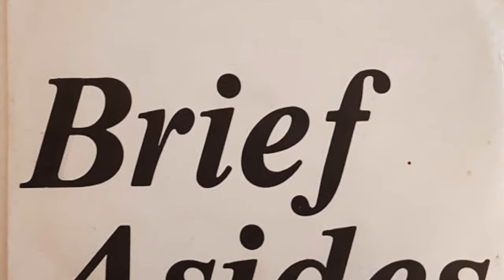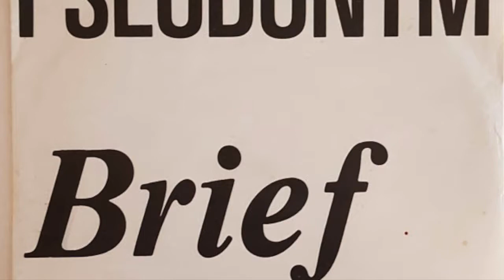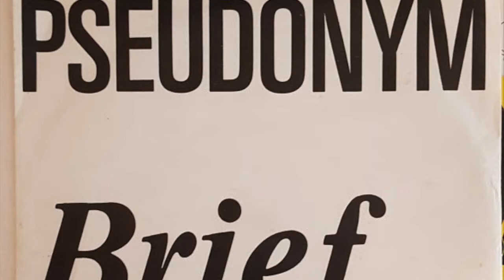Pseudonym - Brief Asides (1984, Portsmouth UK)